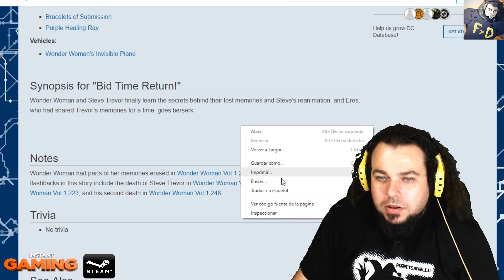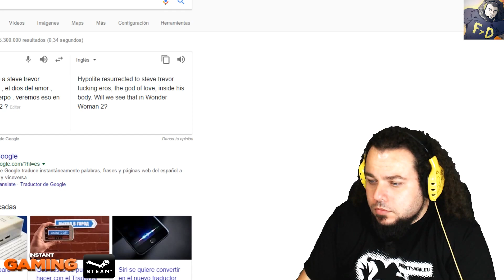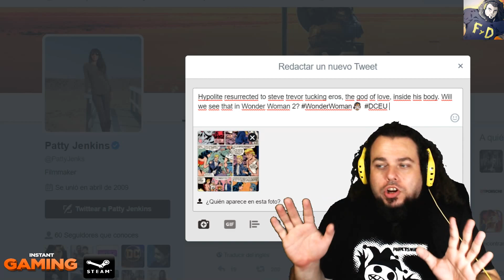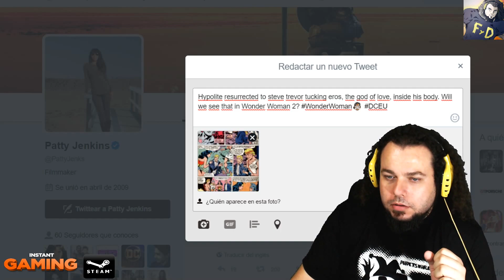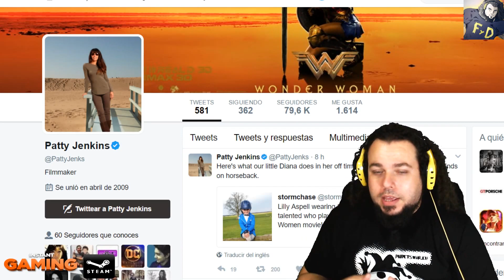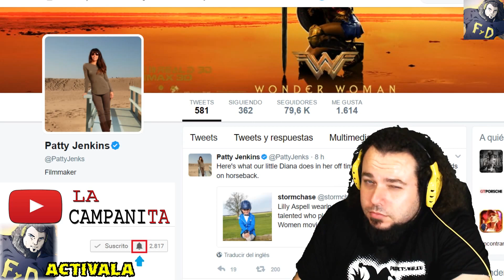ASI RESUCITARA STEVE TREVOR EN WONDER WOMAN 2 ? - LE PREGUNTO A PATTY JENKINS - warner dceu